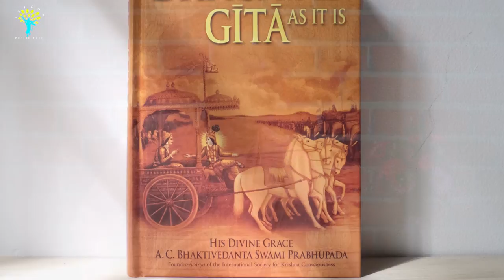Finding Your Peace In The Midst Of Chaos | By H.H. Bhakti Dhira Damodara Swami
Being in touch with your inner peace is not the same as being happy. When difficult or painful things happen, such as the loss of a loved one, you will not feel happy, that's for sure. But it doesn't mean you have to lose your peace. Beneath the tears and grief, there can remain a steadiness—an inner stillness—independent of the circumstances. If, amidst the turmoil, you can find just one moment of peace in each day, then your whole life will become more joyful. Like the water in a lake, when your mind is calm, you can see the depths below; but when your mind is disturbed, it is easy to get caught up in the waves. Through meditation, you can become more ae of when emotions arise so you can take some time to chill out before they take over.